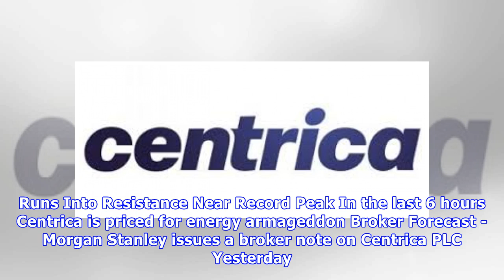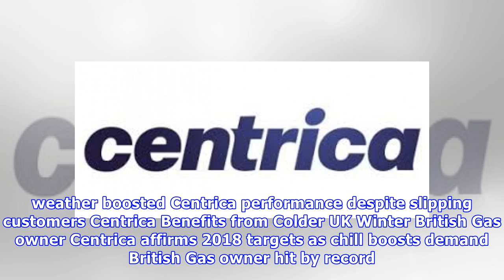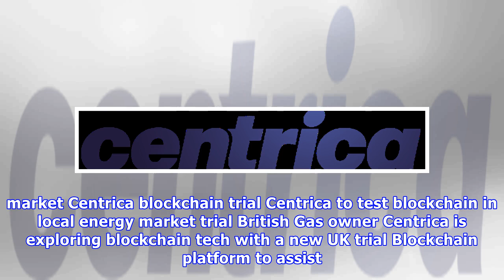Centrica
In the last hour FTSE 100 movers: Micro Focus and Burberry rally; Centrica hit by downgrade In the last 4 hours Market Fallers: BT Group plc , Centrica PLC FTSE Runs Into Resistance Near Record Peak I.